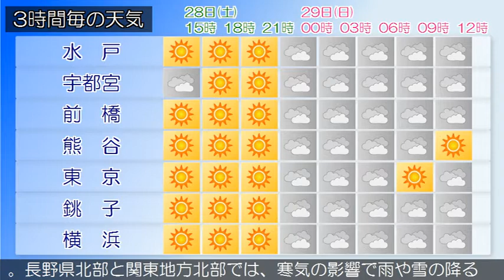2020/11/28 関東地方の天気予報 昼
小笠原諸島では、土砂災害に注意してください。東京地方、伊
豆諸島では、強風や高波に注意してください。日本付近は、冬
型の気圧配置となっています。東京地方は、晴れています。２
８日は、冬型の気圧配置が続くため、おおむね晴れるでしょう
。２９日は、冬型の気圧配置が次第に緩みますが、気圧の谷や
湿った空気の影響を受けるため、曇りで昼過ぎから晴れとなる
でしょう。‹天気変化等の留意点›伊豆諸島南部では、２８日
は、曇り時々晴れで雨の降る所があるでしょう。２９日は、曇
りで朝まで雨の降る所がある見込みです。（雨の予想）２８日
１２時から２９日１２時までに予想される２４時間降水量は、
多い所で、伊豆諸島南部　１０ミリの見込みです。
関東甲信地方は、晴れや曇りで、長野県北部や関東地方北部で
は雨や雪の降っている所があります。２８日は、冬型の気圧配
置が続くため、おおむね晴れるでしょう。長野県北部と関東地
方北部では、寒気の影響により曇りで雨や雪の降る所がある見
込みです。２９日は、冬型の気圧配置が次第に緩みますが、気
圧の谷や湿った空気の影響を受けるため、曇りや晴れでしょう
。長野県北部と関東地方北部では、寒気の影響で雨や雪の降る
所がある見込みです。関東地方と伊豆諸島の海上では、２８日
はしけるでしょう。２９日は波が高い見込みです。船舶は高波
に注意してください。